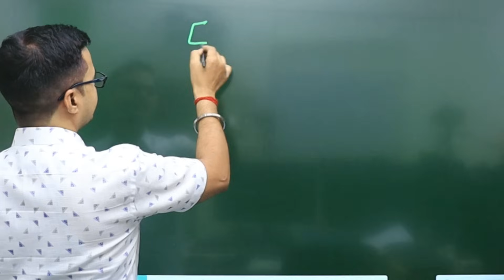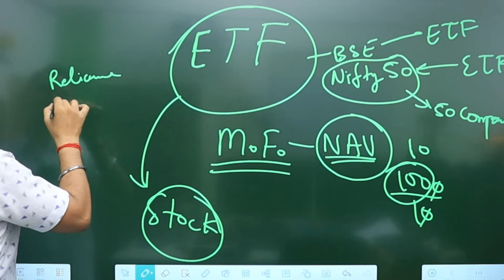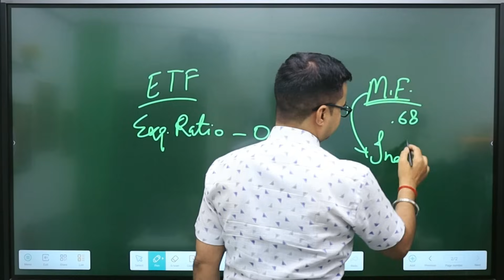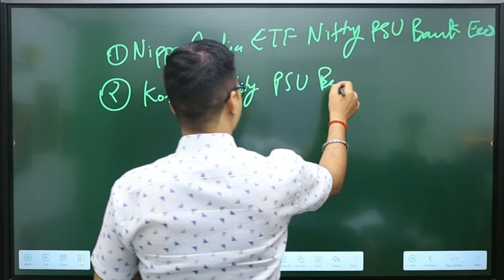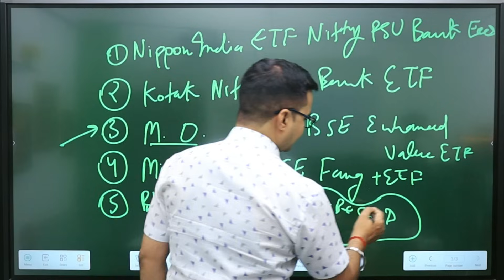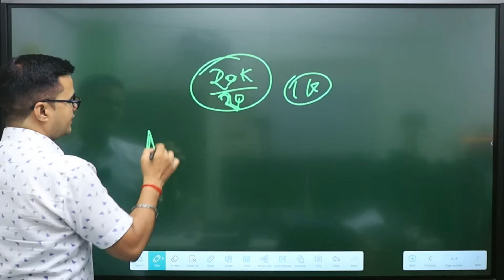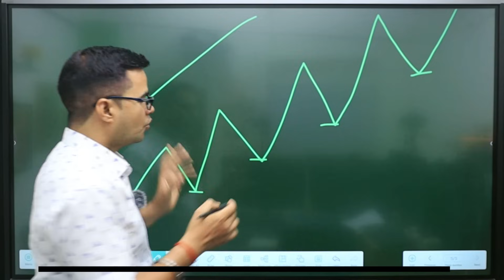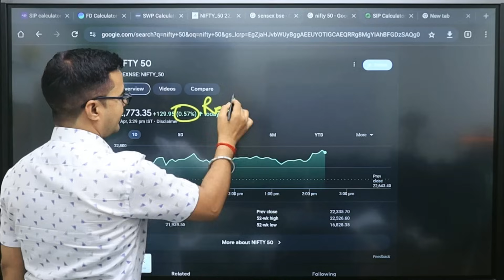Best ETF To Invest In 2024 💸🔥| Best ETFs for Trading & Investing in 2024 (Top 5 ETF)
(Part 1) Exchange Traded Funds क्या हैं | कैसे Invest करें | ETF Investing से ज्यादा पैसा कैसे बनाएं

Video By:
Milind Kushwaha
Agra, Bharat

⏩ I (Milind Kushwaha) am not registered with SEBI. Invest only after consulting a financial advisor.